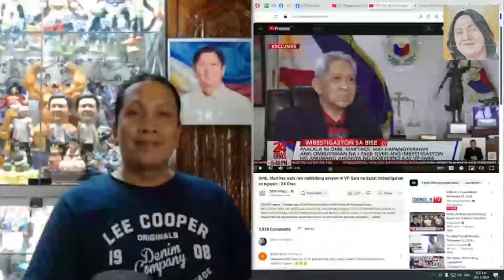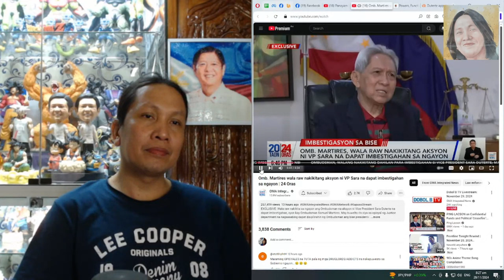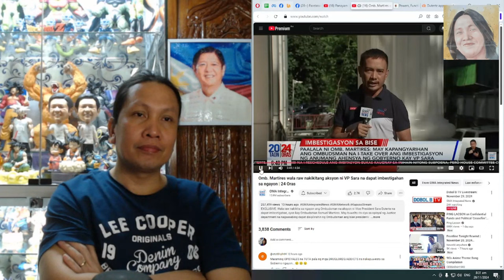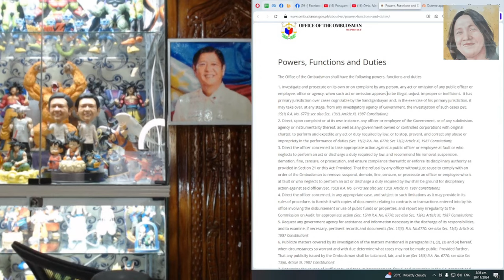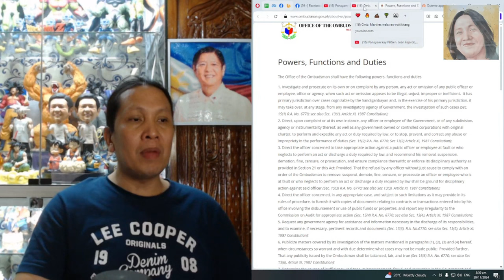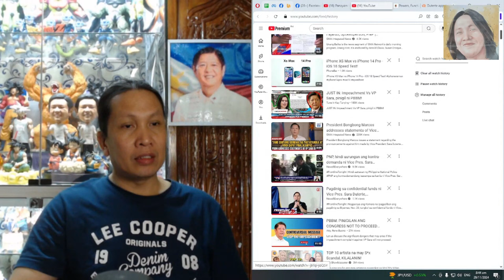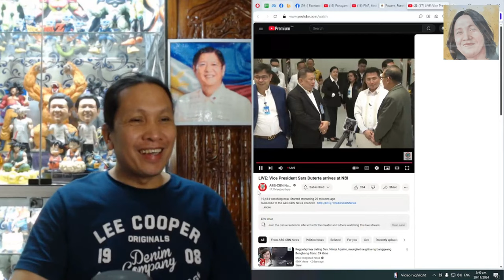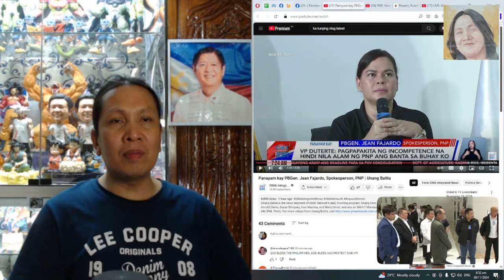OMBUDSMAN, KINAMPIHAN AGAD SI SARA DUTERTE? SHUT UP DAW KAY USEC ANDRES